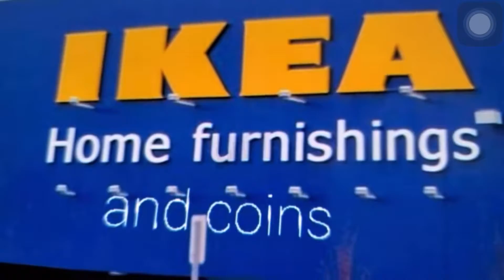ME AND DJ GO TO THE STORE?!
This episode, Dj tries to eat coins in the store and that’s basically it. Who was the most cringiest?